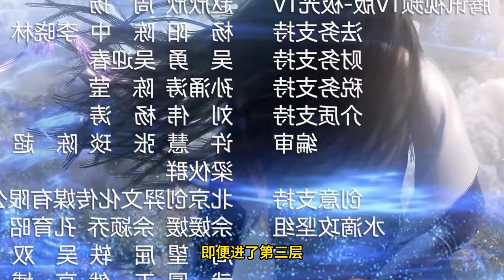Renegade Immortal EP41 仙逆 第41集